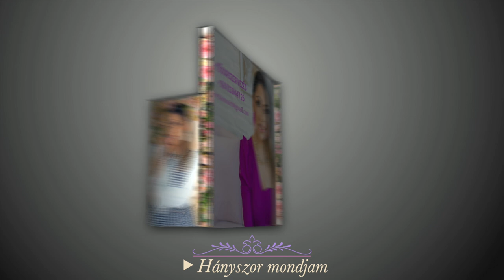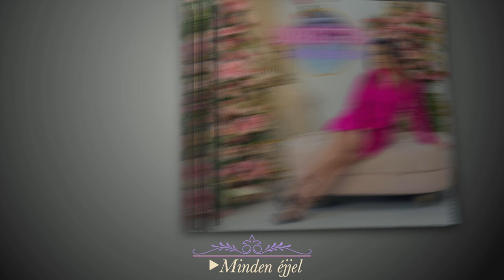LORETTA - Ne felejts el (Teljes album 2023.)